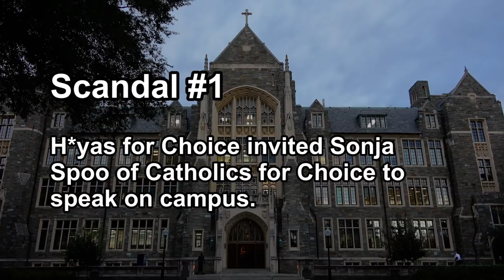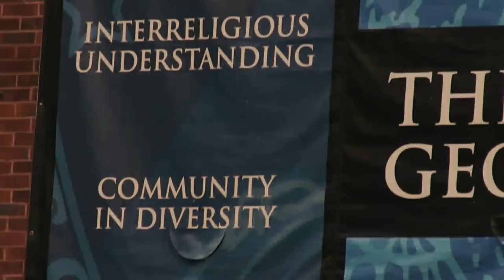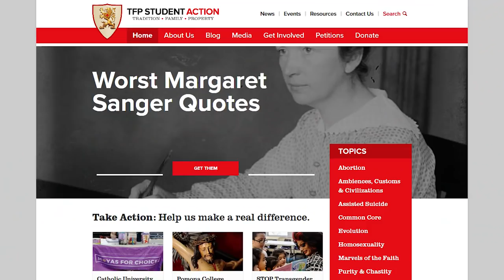STOP Pro-Abortion Club on Catholic Campus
No Catholic college should ever allow a pro-abortion club to operate on campus, much less the oldest Catholic university in America.  What a shame.
Please sign & share this peaceful petition.

Permissions beyond the scope of this license may be available at kai-engel.com.

4.  Plan A Hoyas protest.jpg
Artist: The Georgetown Voice
Colorgraded

5.  Plan A Hoyas in Healy Hall.jpg
Colorgraded

6. Pro-choice demonstration about Whole Woman's Health v. Hellerstedt in front of SCOTUS 31.jpg
Colorgraded